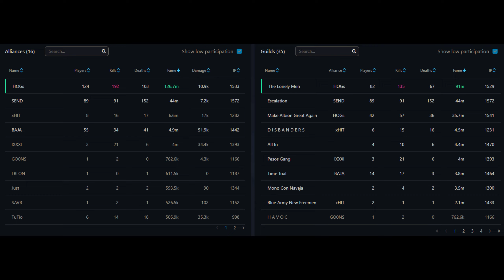6/15 Escalation vs HOGs || ZvZ Demonfang || 03 UTC || Albion Online